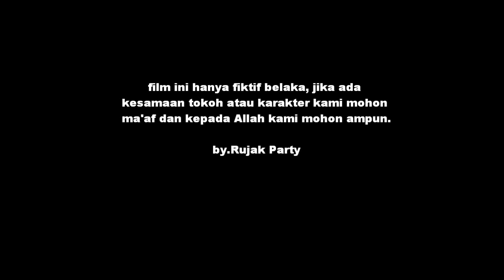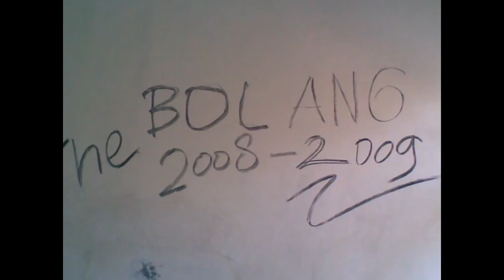Sepotong Episode SMA N 1 Gadingrejo